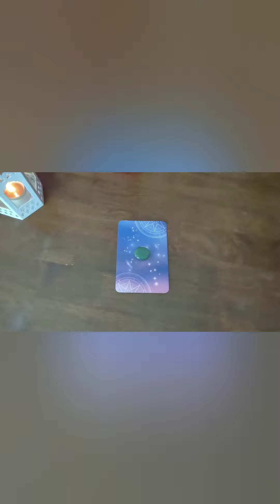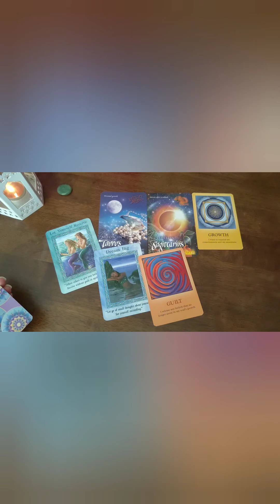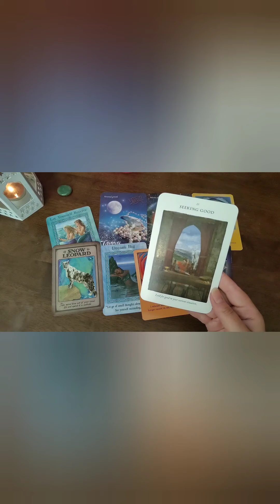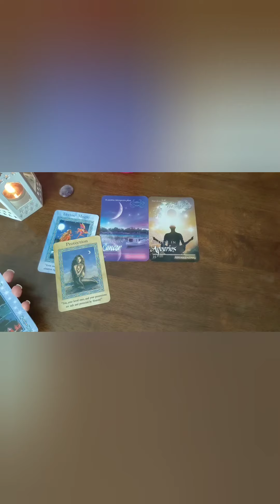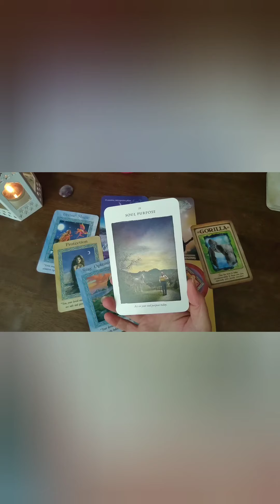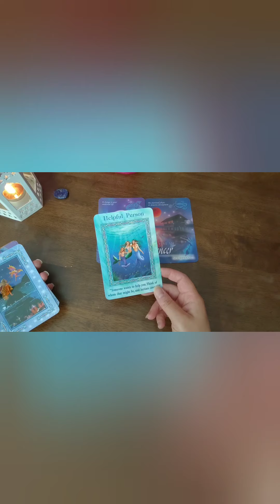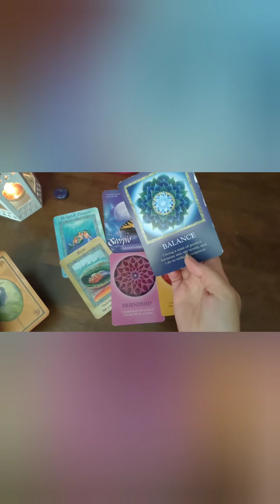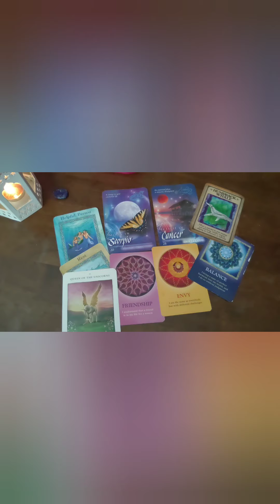Pick-a-card with Lou Gee : What do I need to focus on ? 💖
🕒🕒🕒 TIME STAMPS 🕒🕒🕒
PILE 1: GREEN AVENTURINE - 2min47sec
PILE 2: AMETHYST - 16min56sec
PILE 3: LAPIS LAZULI - 31min13sec

Decks used:
Zodiac Reading Cards
The Souls Journey Lesson Cards
Messages From Your Animal Spirit Guides Oracle
Magical Mermaid and Dolphin Oracle
Unicorn Cards